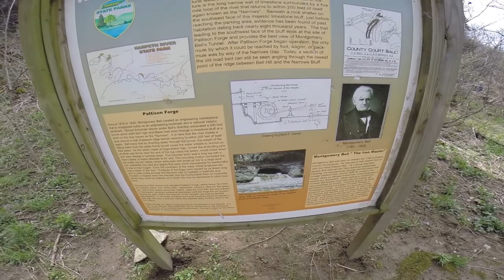Patterson Forge - Oldest Water Diversion Tunnel in the United States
STK spitting some history at you peeps. This is Patterson Forge, otherwise known as Montgomery Bell Tunnel, the oldest water diversion tunnel in the US. Cut nearly 300 feet through limestone rock, the tunnel was completed by Montgomery Bell in 1819. It is located in Cheatham County, Tennessee, about an hour outside of Nashville, TN.